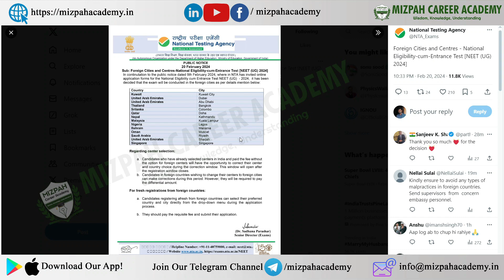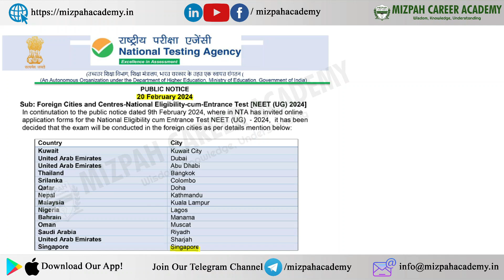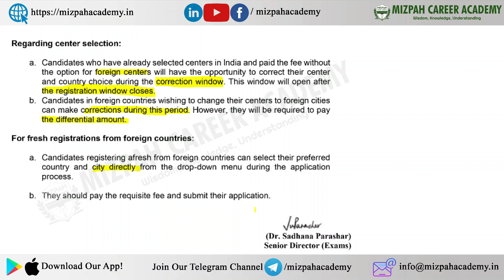Happiest Update from NTA - Correction Window Confirmed - 14 Centers Outside India for NEET 2024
Corrections in NEET 2024 What we can Change in Correction Window - Correction Window Opening Date 2024 - Application Mistakes - Correction Window will be opened Soon - Mistakes in NEET 2024 Application Form - Rejections - Mistakes in NEET 2024 Application Form - Will it get Rejected - Reasons for NEET Application Rejection NEET 2024 Qualifying Examination Codes Explained
NEET 2024 Application Registration Demo - How to Apply for NEET 2024 Online - Step by Step Demo - NEET 2024 - Documents Required for NEET Registration

5 Months Plan to Score 650+ in NEET 2024 - Last 5 Months Ultimate Strategy - How to Crack NEET 2024 in 5 Months - Can I Crack NEET 2024 In 5 Months - Complete Study Plan Based on Latest NMC Syllabus - Master NEET 2024 in 5 Months! 🔥Ultimate Study Plan for a 650+ Score | Last-Minute Strategy Revealed

கற்பித்து கல் !
மகிழ்வித்து மகிழ் !!